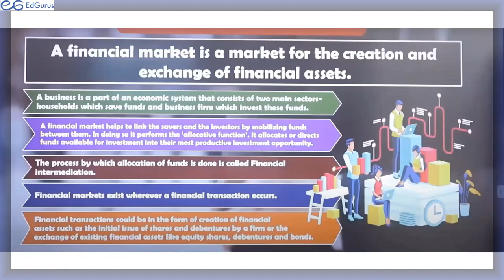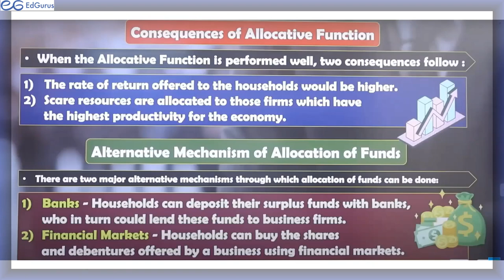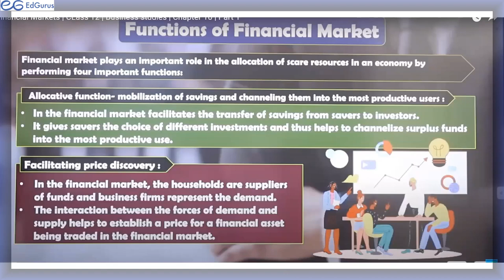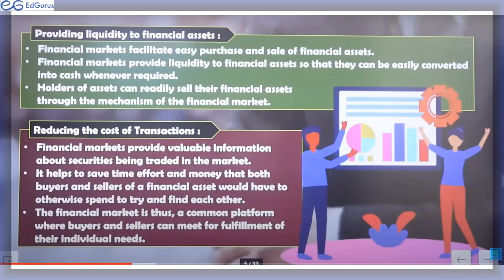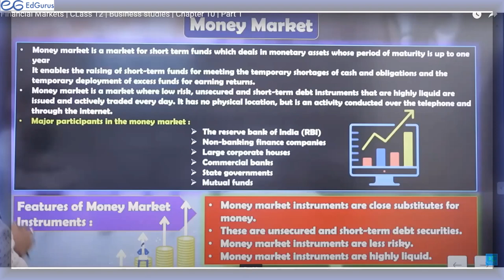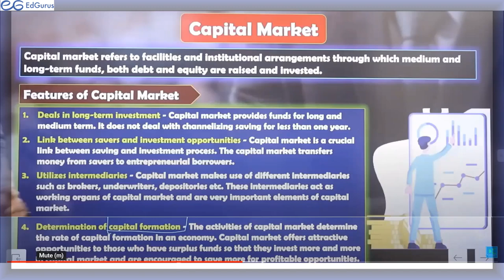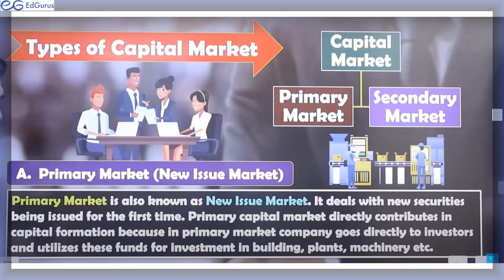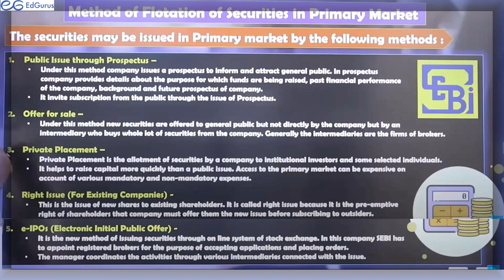Financial Markets - Concept, Functions, Money Market by Vivek Agrawal, Business Studies, Class 12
In this video, Vivek sir introduces financial markets and its concept. He further explains its functions, money market, capital market and methods of floatation.

EdGurus is a non-profit non-government online teaching platform supported by volunteer professionals - teachers, engineers, scientists and executives. To attend free online classes or to help us, register on the